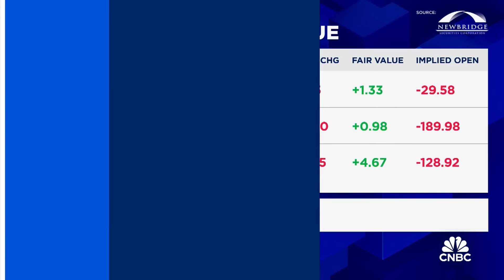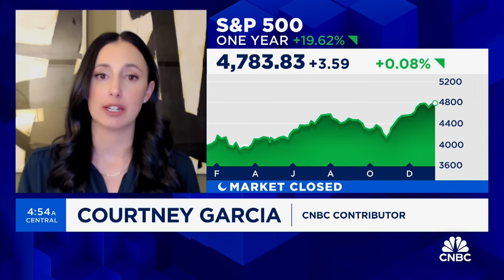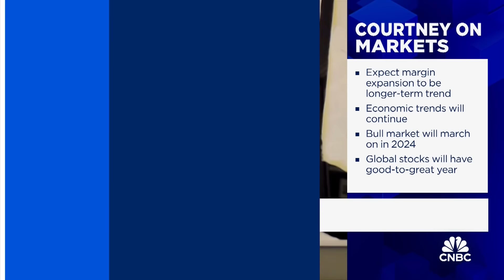Investors aren't putting their money where their mouth is, says Courtney Garcia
Courtney Garcia, Senior Wealth Advisor at Payne Capital Management, discusses the market action this week.